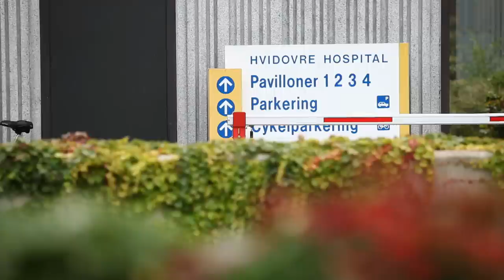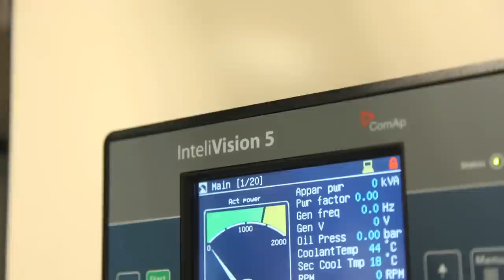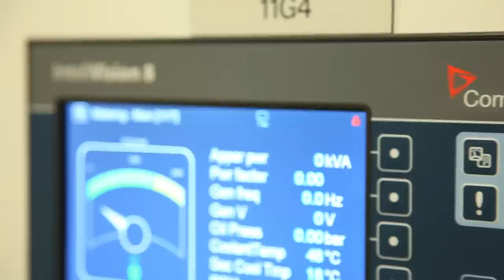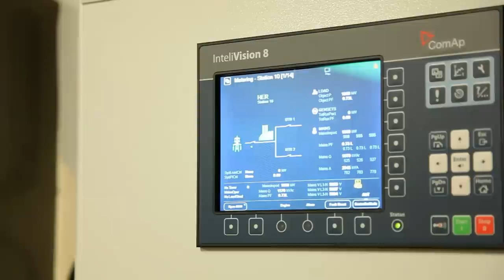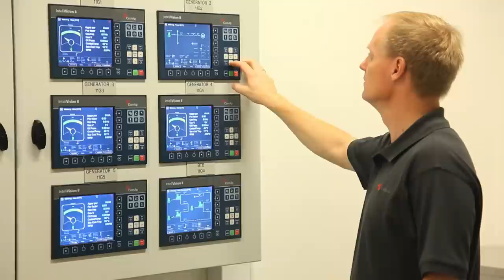Complex installation solution for Hvidovre Hospital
This video, from our series highlighting the use of ComAp products in applications around the world, shows the back-up power system that was recently installed in Hvidovre Hospital in Denmark. ComAp controllers were used to control and monitor five generators that act as backup for the hospital’s power system.